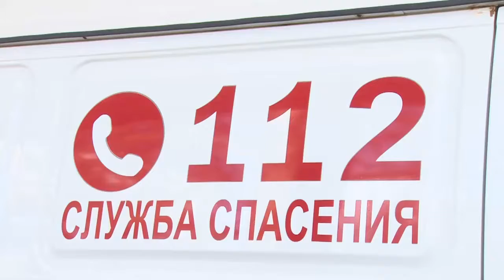Индивидуальная защита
Московское областное отделение партии «Единая Россия» собрало 12 млн рублей для помощи медикам региона. На них была закуплена большая партия постоянно необходимых СИЗов - средств индивидуальной защиты, и передана врачам станции скорой помощ